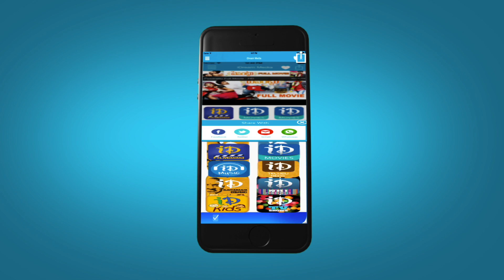Gang Leader Movie Scenes - Rao Gopal Rao & Gang Kills Chiranjeevi Friends | Vijayashanti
Watch Gang Leader movie scenes, the movie stars Chiranjeevi, Vijayashanti, Rao Gopal Rao, Anandaraj, Murali Mohan, Allu Ramalingaiah, Sarath Kumar, Sumalatha, Vallabhaneni Janardhan, Nutan Prasad, Maharshi Raghava and others. The movie was directed by Vijaya Bapineedu and produced by Maganti Ravindranath Chowdary under Shyam Prasad Arts banner. The films music composed by Bappi Lahari.

Chiranjeevi : Shankar Dada Zindabad, Stalin, Jai Chiranjeeva, Andarivaadu, Tagore, Daddy, Annayya, Master, Jagadeka Veerudu Athiloka Sundari, Swayamkrushi, Rudraveena, Aapadbandavudu.

Vijayashanti : Osey Ramulamma, Rowdy Mogudu, Chinna Raayudu, Mechanic Alludu, Rowdy Inspector, Karthavyam, Kondaveeti Donga, Manchi Donga.

Rao Gopal Rao : Aa Okkati Adakku, Allari Alludu , Allari Priyudu, Adavi Donga, Bobbili Brahmanna, Gharana Mogudu, Gudachari No.1.

Anandaraj : Adhineta, Raghavendra, Seema Simham, Siva Rama Raju, Suryavamsam, Pedarayudu.

Bappi Lahiri : Guru, Himmatwalla, Nippu Ravva, Bramha, Simhasanam, Tarzan.

Vijaya Bapineedu : Big Boss, Maharajasri Mayagadu, Khaidi No.786 , Patnam Vachchina Pativrathalu, Dabbu dabbu dabbu, Hero.